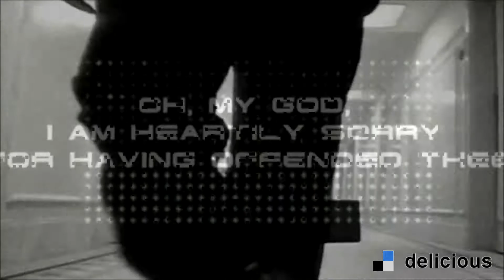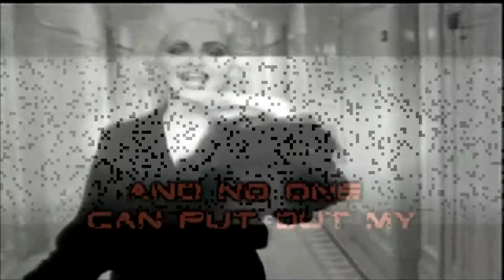Madonna-Girl Gone Wild Erotic (By Delicious)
Video Directed By Delicious
Remix  Music